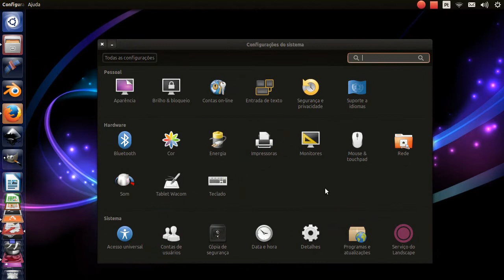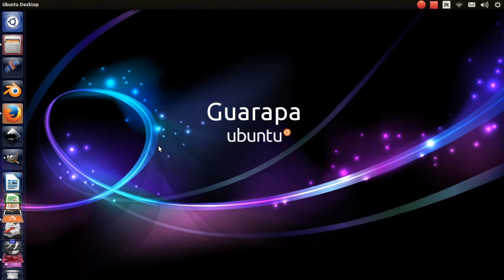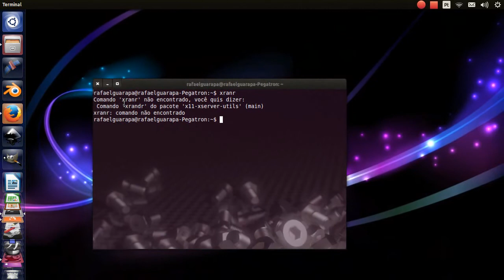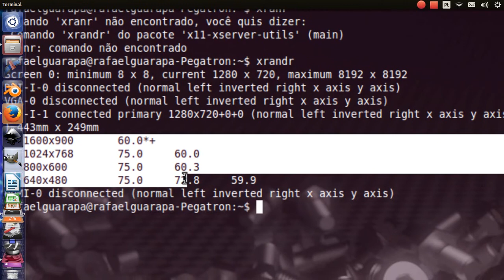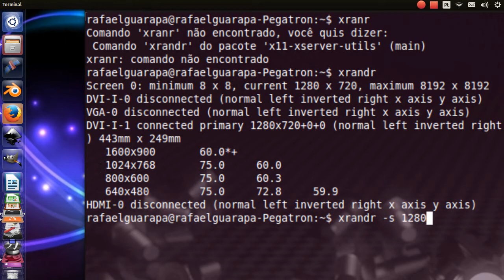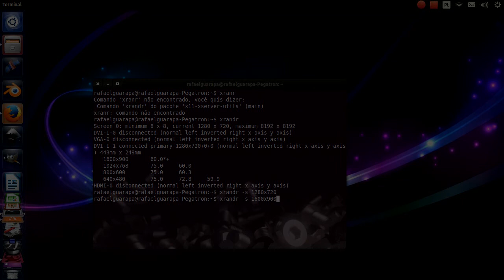Curso de Linux Ubuntu - 17 - Como configurar monitores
Vídeo aula de Linux Ubuntu 17 - configurando monitores, mudar resoluções no Linux